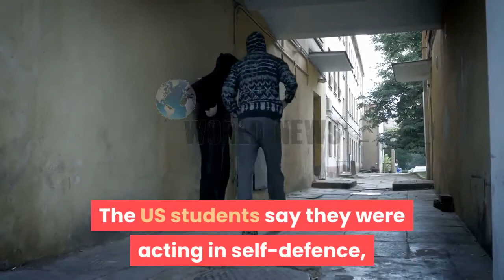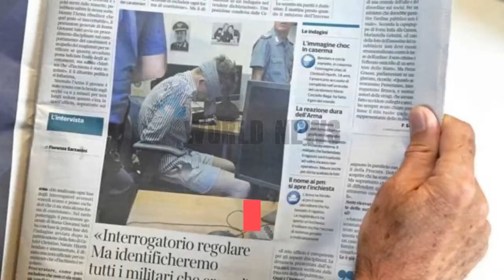Mario Cerciello Rega: US students in court over police murder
Two US students accused of murdering a police officer are due to appear in court on Wednesday.